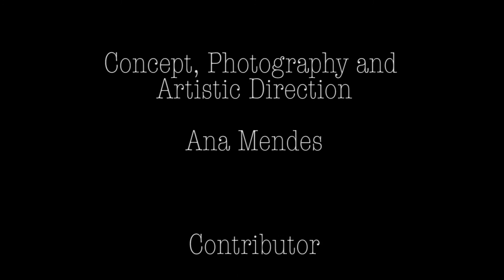This is My God - Wei Hsynien Cynthia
Video work developed with Wei Hsynien Cynthia, part of the collection 'This is My God'.